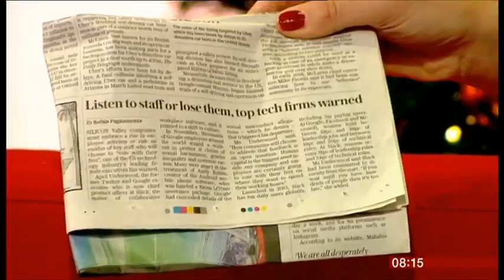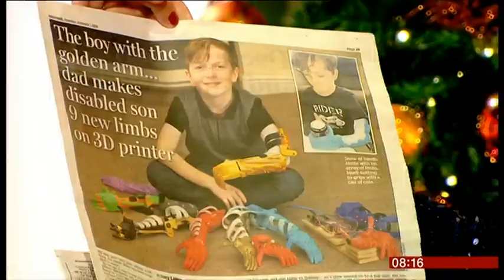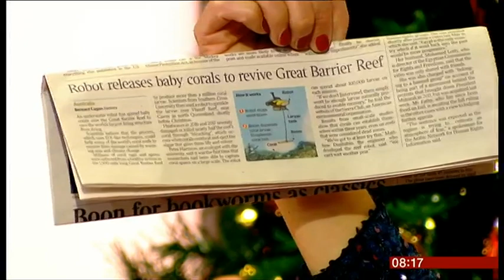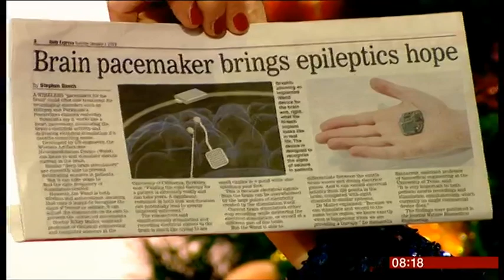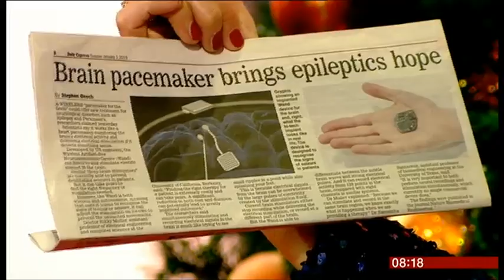Dan Sodergren and the 1st Newspaper Review Of The Year 2019 FULL VERSION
Dan Sodergren talking about technology companies on the BBC Breakfast show - and the YEAR of CompanyCulture. Hopefully pioneered by companies like UK based